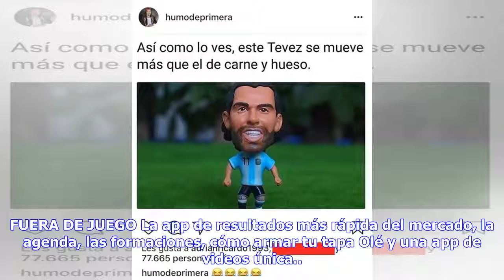Noticias de última hora | ¡Centu se divirtió con Tevez!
FUERA DE JUEGO La app de resultados más rápida del mercado, la agenda, las formaciones, cómo armar tu tapa Olé y una app de videos única.